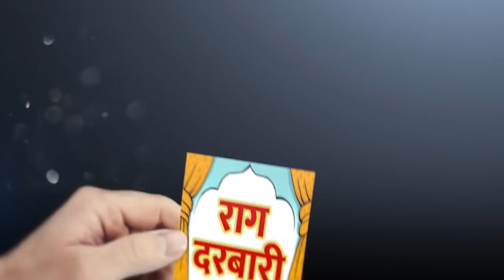गणतंत्र दिवस पर पप्पू से हुई भारी चूक, वायरल हो गया वीडियो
Republic Day,
26 January,
26J anuary 2022,
26 January Delhi,
26 जनवरी,
26 जनवरी परेड,
26 जनवरी मोदी,
26 जनवरी दिल्ली,
गणतंत्र दिवस,
Republic Day,
funny videos,
PKMKB,
imran khan comedy,
asfaq pattharbaaz,
imran khan comedy video,
Ullu,
Billu Interview,
बिल्लू की बातचीत,
Rag Darbar,
Pappu ke chutkule,
chutkule,
hindi chutkule,
हिंदी चुटकुले,